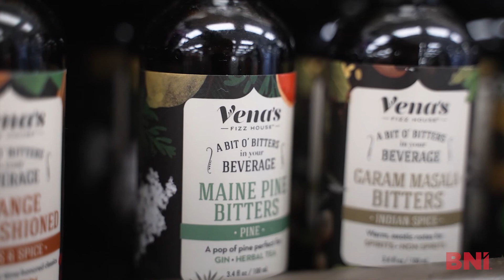BNI Maine - Testimonial - Tiffany McKenna - Food & Beverage - Retail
The Great East Butcher Company